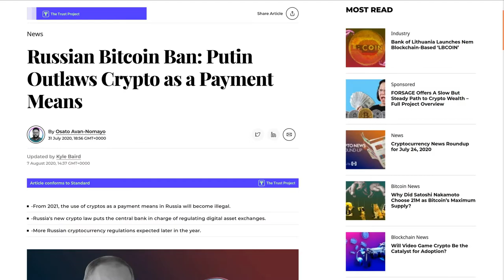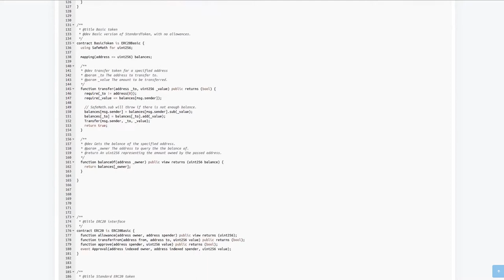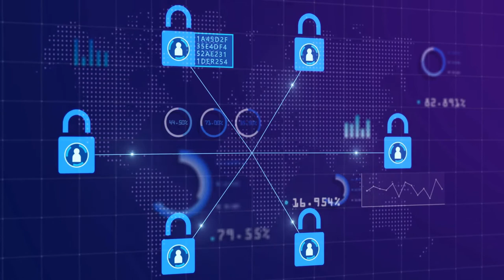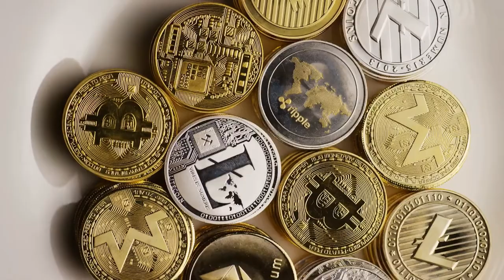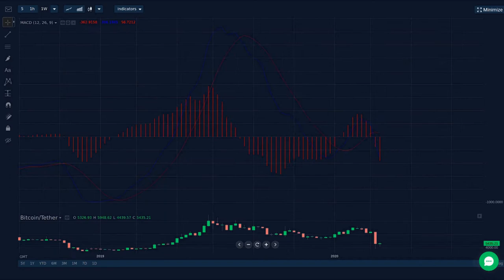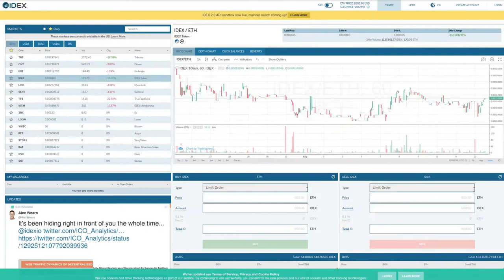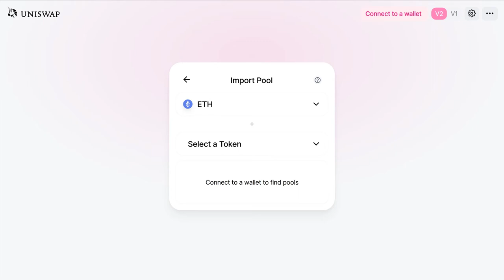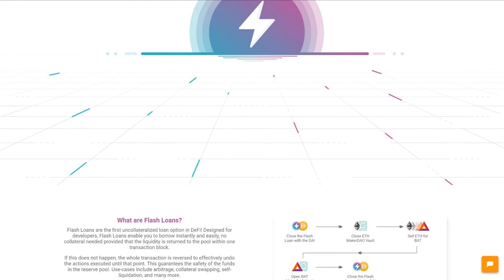Decentralised Finance Explained for Dummies (DeFi Explained Simply)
What is DeFi? Decentralised Finance, also known as DeFi for short, is a new form of finance that doesn’t rely on centralised banks, allowing users to trade, invest, borrow, earn interest and more.

Based on blockchain technology and smart contracts, DeFi crypto allows users to manage their own finances in a completely trustless system. DeFi has seen spectacular growth in 2020, and has continued its rise into 2021 with over $34 billion in total value locked (TVL) and staked inside DeFi applications. In this BeInCrypto video, we will explain why DeFi is growing at this rate and answer questions like "what is defi staking?", "what does defi mean in crypto?".

The history of DeFi started in 2013 with Ethereum founder Vitalik Buterin outlining the financial use cases for Ethereum in the original white paper. This is important because most DeFi applications were soon built on top of Ethereum. Since then, we have seen many different applications for DeFi including decentralised exchanges (DEX), stablecoins, lending platforms, yield farming and many more. We have also seen many DeFi altcoins such as Chainlink, Uniswap, AAVE, Maker, Compound and Sushi make waves in the market with many of them hitting their all-time highs recently. We have also featured these best DeFi altcoins in this video and why they should be on your radar.

The term “DeFi altcoins” is common in the crypto sphere and we’ve seen many examples, but what is a DeFi cryptocurrency and why does it have value? Well, these DeFi tokens act as a bridge to facilitate transactions between other tokens. There are also governance tokens which are given to users of DEXs which can then be used to influence the direction of the protocol. Other uses of DeFi altcoins also exist like money-market tokens, yield farming tokens and oracles. These numerous unique use cases for DeFi altcoins makes them valuable, and with the surging demand, it is no surprise that they’re all hitting their all-time highs.

DeFi is still a new and growing space and there is a lot of clarification still required from a regulatory and legislation perspective. But with the opportunity of being your own bank, the benefits that come with decentralised finance are something you can’t ignore. If you’re constantly searching for “DeFi explained” and wondering how to capitalise on this, then this is the perfect video for you.

We hope you enjoyed our latest BeInCrypto ‘DeFi explained simply’ video.

Join our global trading community on Telegram. Get access to a free trading course, trading signals and receive help from experienced cryptocurrency traders.

Timestamps:
00:00 Intro
01:11 What is decentralised finance?
04:11 Ethereum
06:18 DeFi services
07:35 What’s next for DeFi?
08:56 Top DeFi projects